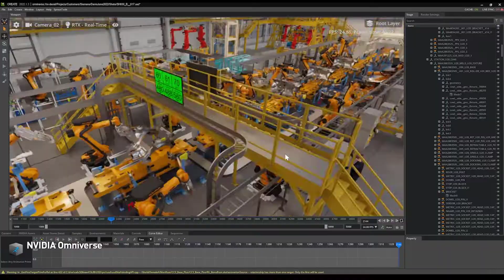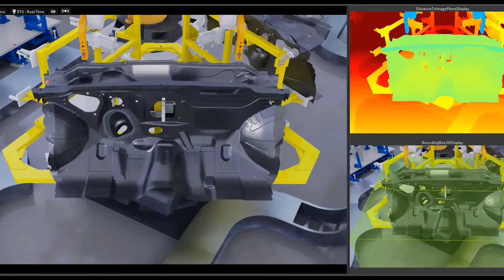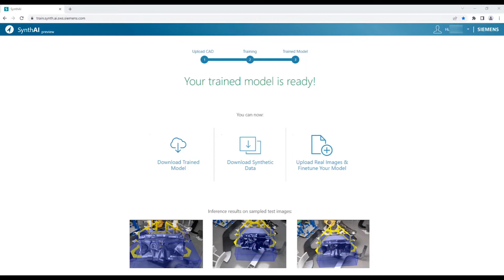Industrial Digital Twins in the Metaverse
Siemens and NVIDIA are partnering to advance Industrial Digital Twins in the Metaverse, enabling a new era of automation for manufacturing.

In this demonstration you will see how the connection between Siemens Xcelerator and NVIDIA Omniverse will help manufacturers respond to customer demand, reduce down-time and adapt to supply chain uncertainty.